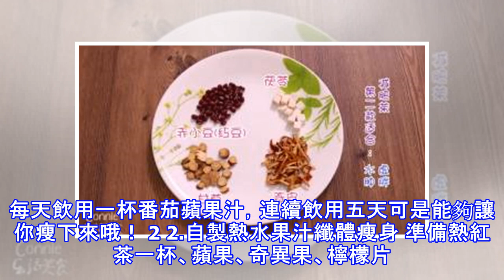【DIY減肥瘦身果汁 】【5天火速瘦5斤】